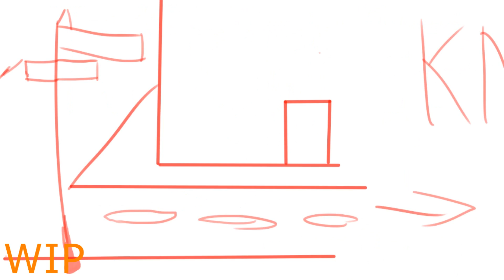Animation dump and WIPs (Also thank you for 100+ Subscribers!!)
like seriously holy heck thank you!!

and made with:
sony vegas
fire alpaca

(also the opening animation was made in like half an hour lmao)